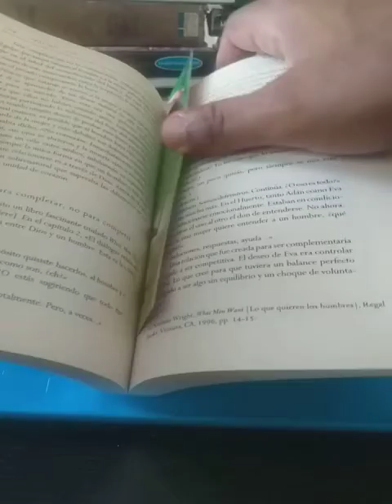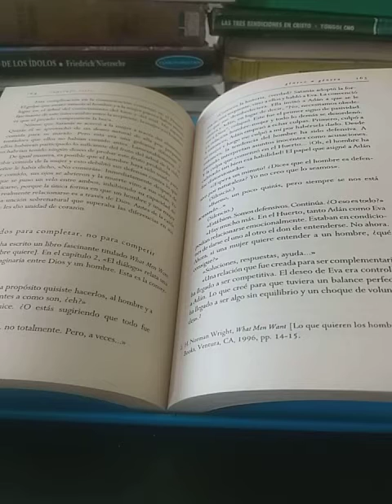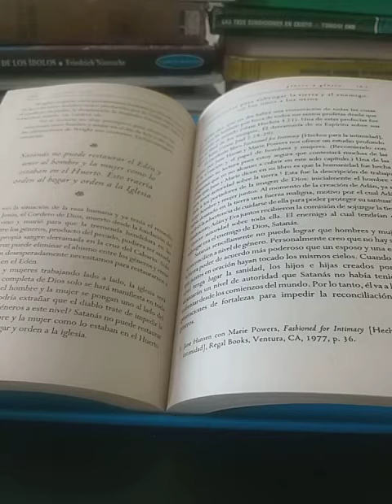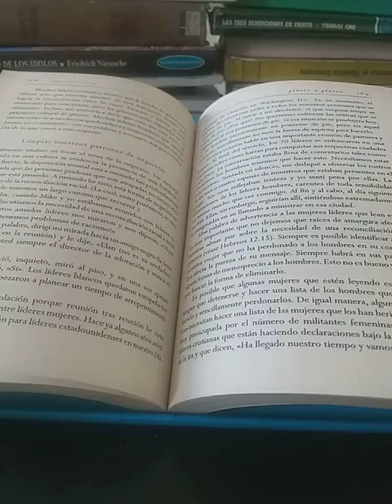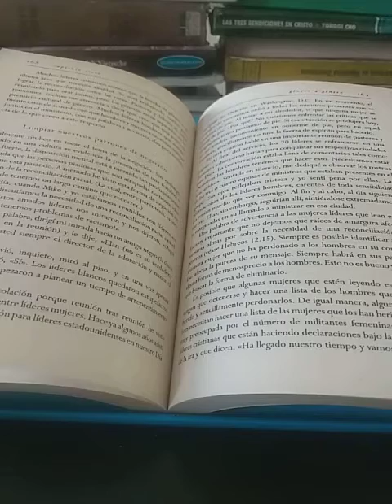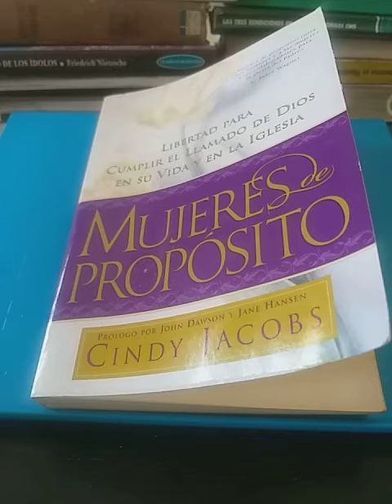Mujeres de propósito. Cindy Jacobs.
De este libro "Mujeres de propósito", de Cindy Jacobs, la parte que más me impactó fue la competencia entre hombres y mujeres, además de el anhelo de todos en la unidad de los géneros, conforme a la voluntad de Dios.